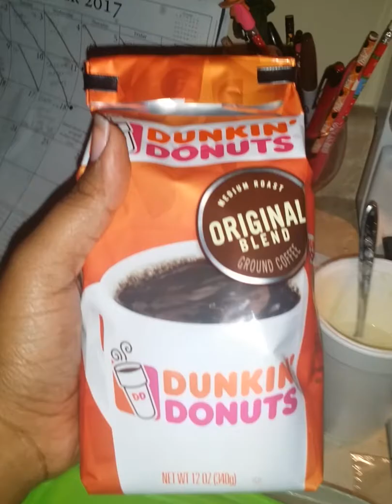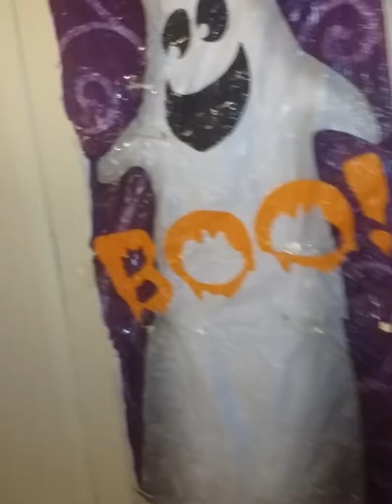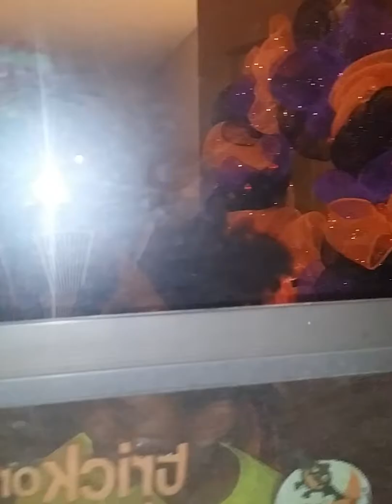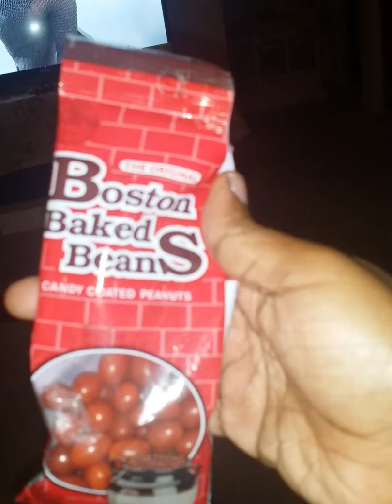ME AND VANYAH HAVING FUN AND ACTING SILLY OCTOBER 13 TH